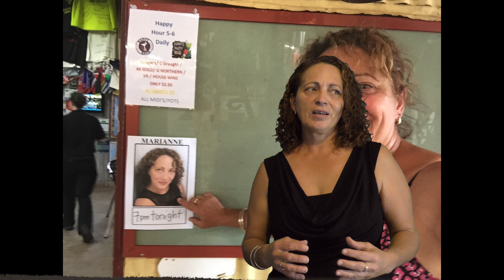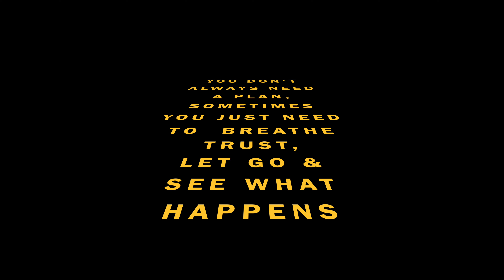Phoenix Rising - Writing New Chapters of Love & Life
To everyone who has supported my journey Thank You. This is a video to show how far I have come and to show that anyone can achieve whatever they want in life as long as you BELIEVE in yourself.